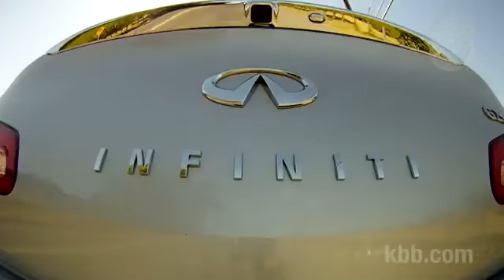Infiniti G25 and IPL G Coupe - Kelley Blue Book HQ